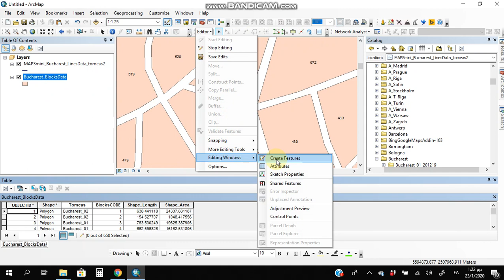Arch_Env_Dev_19_20: Bucharest επίλυση διπλού σχήματος ΟΤ